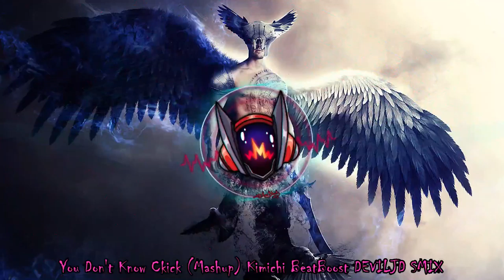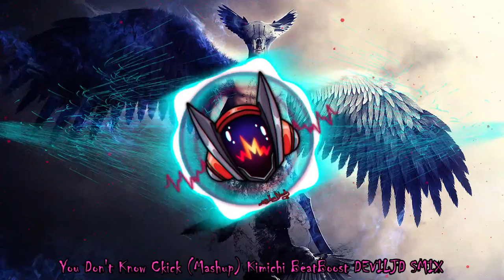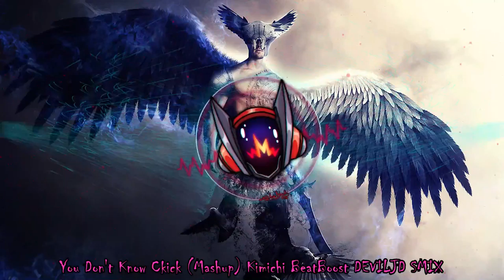You Don't Know Ckick Mashup Kimichi BeatBoost DEVILJD SMIX